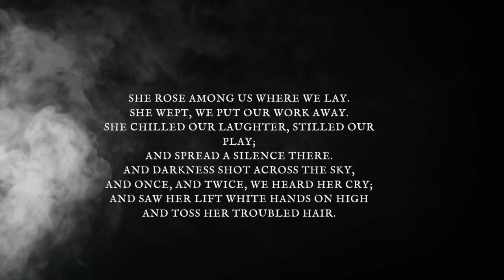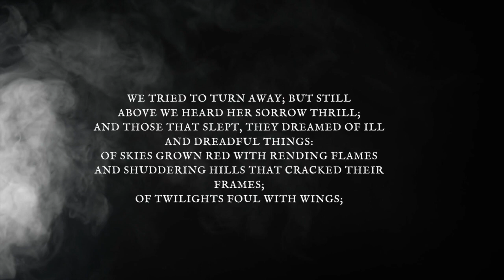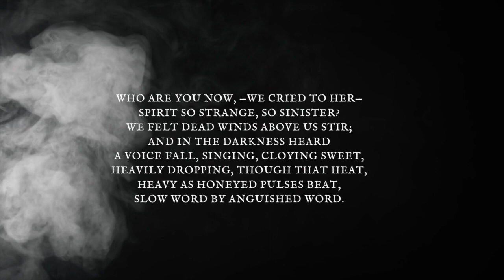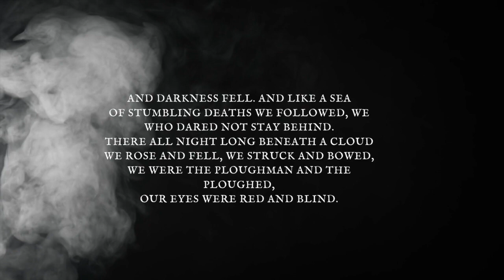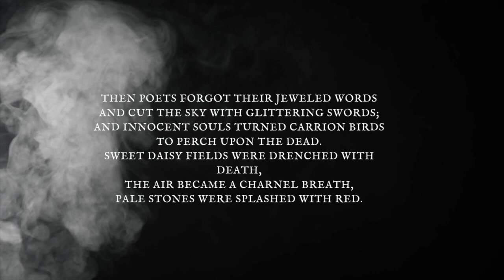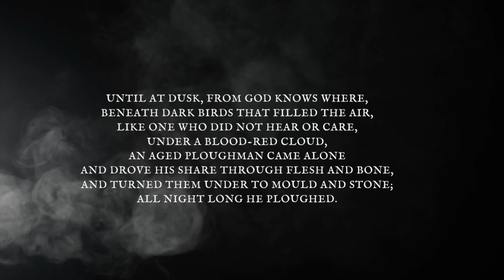The Vampire by Conrad Aiken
READ THE ORIGINAL POEM ❧

Tonight’s poet is Conrad Aiken. I will recite his poem, the Vampire. And I'm going to fill you in on a little about Mr. Aiken and his work.

Audio recorded, edited, performed and produced by Keya Reed.
BACKGROUND MUSIC ❧Outro-Psychopath by Blood Sun Blood
🌹 SOUND EFFECTS
Voice Plus app
🌹 FOLLOW WICKED MAJESTY
SUBMIT your own, poets & authors requests, dark poems, horror stories, true accounts, and creepypastas to
I'll gladly promote and incorporate your ideas and work into a video.
🌹 ABOUT KEYA REED
Keya Reed is an Arkansas native. She is a poet, short story writer, lyricist, and content creator. The genres Ms.Keya enjoys writing are Horror, Suspense, Paranormal Romance, Mystery, and stories based on true crime. Her poetry is centered around dark themed genre. She's been the founder and creator of Wicked Majesty blog since 2012. Scorned is the first fully published poetry book Keya has written.
DarkPoetry#WickedMajesty#KeyaReed